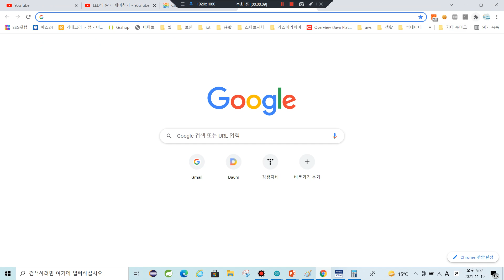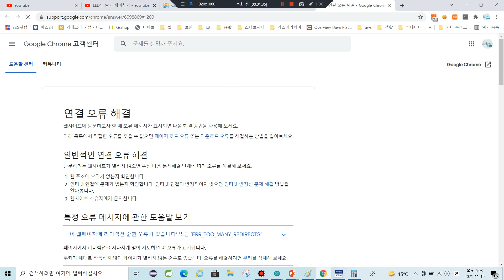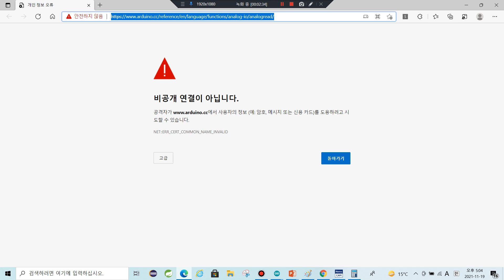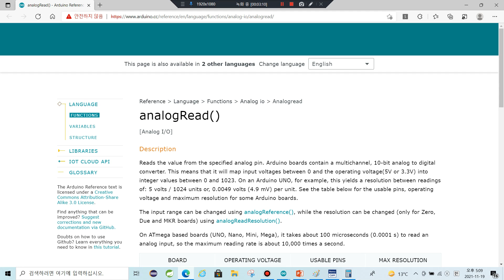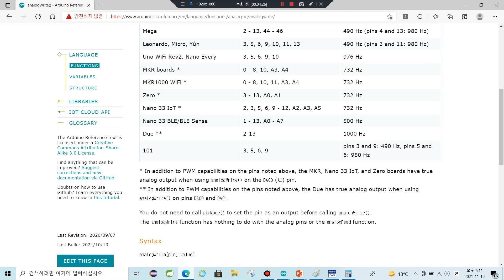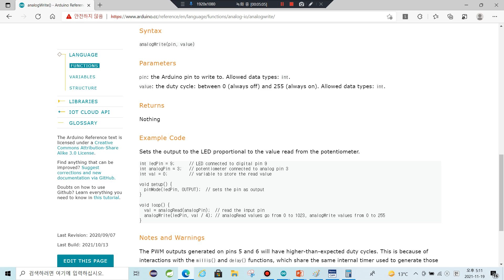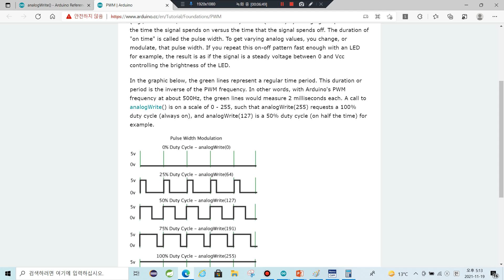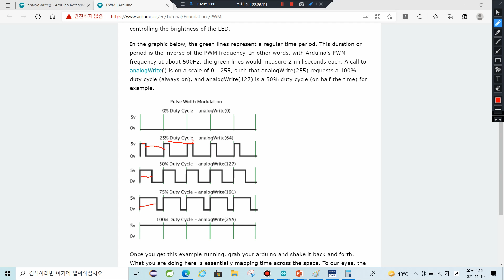아날로그 함수 문서 확인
arduino.cc사이트에 접속하여 analogWrite와 analogRead 및 PWM에 대한 문서를 확인